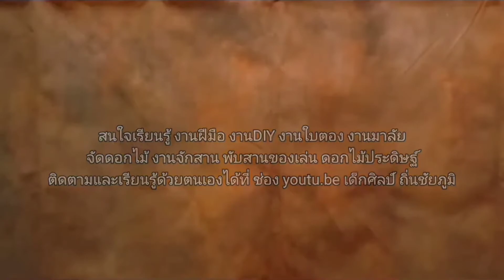เย็บตัวบายศรี จากกลีบดอกบัวแดง